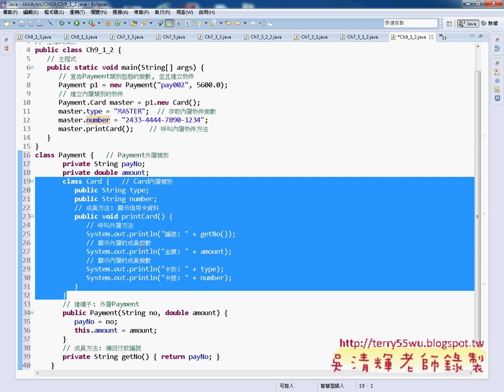03 C9 1 2內層類別的使用JAVA物件導向設計 吳老師)11